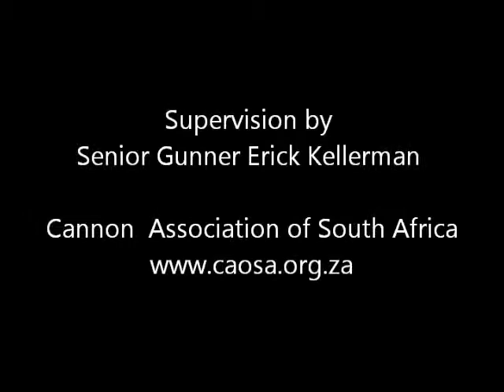Sunset Cannon Firings - Fridays @ Bloemendal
7 Feb 2014: Firings with ½ pounder muzzle loading cannon and 18mm model cannon under supervision of Senior Gunner Erick Kellerman from The Cannon Association of South Africa For more info call the Restaurant Tel .